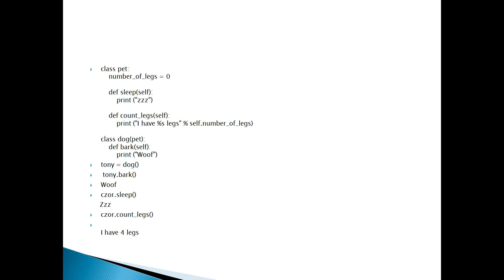oop python in pashto by iqbal trainer 1